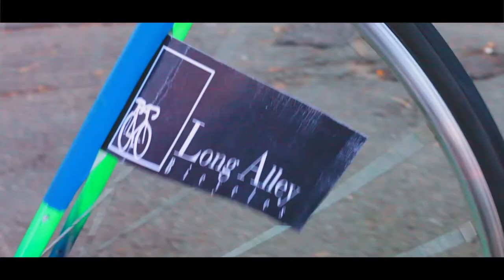Never Miss a Beat with Long Alley Bicycles (Short)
Long Alley is a fun, friendly bike shop on Quinpool Road in Halifax, Nova Scotia.

Video produced by Blue Sail Media